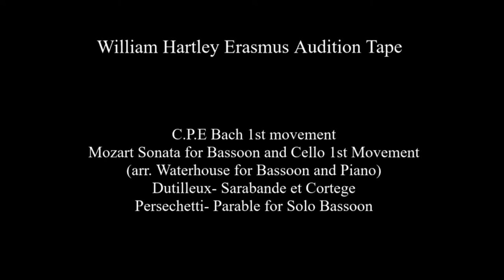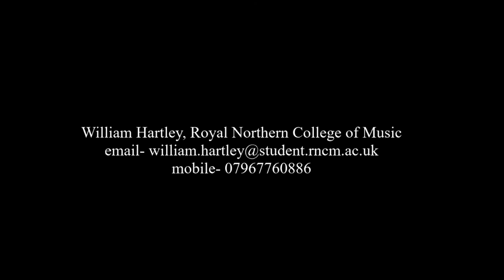William Hartley Erasmus Audition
CPE Bach arr. Rechtmann, Sonata for Solo Bassoon 1st Movement
Mozart, 1st movement of Sonata for Bassoon and Cello (Waterhouse arr.)
Dutilleux- Sarabande et Cortege
Persechetti- Parable for Solo Bassoon